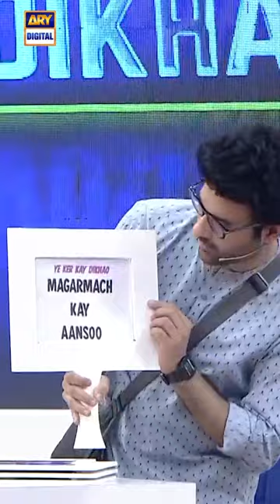Magar Mach Ke Aansoo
The Fourth Umpire | Azhar Ali | Kubra Khan | Fahad Mustafa | 15th Feb 2023

Enjoy PSL With ‘The Fourth Umpire Show’

‘The Fourth Umpire Show’ is a fun-packed talk + game show that will be hosted by Superstar Fahad Mustafa. As PSL Season 8 is about to begin on the 13th of February, this show will go live, daily till the 19th of March throughout PSL.

A cricket expert, celebrity guests, and a bunch of stock characters will be part of this show that will entertain the TV audience.

Cricket facts, interesting gossip, chitchat with guests, and entertaining segments will make this show a must-watch for everyone!

Cricket Expert:
Azhar Ali
Former Pakistani international cricketer and skipper, Azhar Ali will be sharing his expert opinion on PSL matches while having light moments with the host Fahad Mustafa.

Timing : Daily at 10:00 PM, throughout PSL, only on ARY Digital.